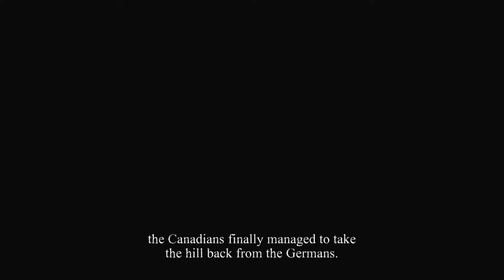Valiant Hearts: The Great War (Xbox One X) (Gameplay Walkthrough - Part 13) The Battle at St. Mihiel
Check out part 13 of my gameplay walkthrough featuring the indie game Valiant Hearts: The Great War! This game released on the Xbox One on June 25th, 2014. It was developed by Ubisoft Montpellier and published by Ubisoft.

In this video, Karl and Anna get caught by the German Army and are separated, while Freddie joins the Battle of Vimy Ridge.

Valiant Hearts: The Great War is a puzzle adventure game that is set around the events of World War I and follows the journey of four characters who help a young German soldier find his love. This is a story that revolves around various themes such as survival, sacrifice and friendship. The four characters that this game follows: Karl, Emile, Freddie and Anna all have a different background, however, the plot eventually intertwines all of their tales into one. Karl, who is of German descent, gets deported by France and is separated from his wife Marie and their son Victor. Emile, who is Marie's father also gets called to war to fight for France. Emile eventually meets Freddie who is an American that volunteered to join the French Army. Soon after, Emile and Freddie meet Anna, who is a Belgian veterinary student that volunteers as a battlefield nurse. Emile, Freddie and Anna all end up working together to save Karl and reunite him with his family.

This is is a side-scrolling, puzzle-based, adventure game where the player gets to control each of the four characters who each have different tasks and abilities. Emile has a shovel which allows him to dig through soft ground, Freddie can cut barbed wire and Anna can treat other characters' injuries (which involve time-based button presses). The game comprises of four chapters that are split into several sections and each section provides a different objective that has to be completed in order to progress. Some of the objectives revolve around obtaining certain items to progress and others are puzzles that require a decent level of thought and problem-solving. Some of the sections also revolve around stealth, rhythmic car chases that are set to songs from the classical genre and survival sections that involve surviving heavy gun and missile fire.

Timestamps:

0:00 - Karl and Anna (Caught and Separated)
0:45 - Karl (Acquiring a German Uniform)
3:10 - Karl (Acquiring a German Helmet)
5:40 - Karl (Hoisting the German Flag)
6:30 - Karl (Searching for the Code to the Armory)
8:05 - Karl (Pushing Back the French Army)
10:22 - Karl (Acquiring the Gas Masks and Advancing Through the Gas)
13:45 - Freddie (Joining the Battle of Vimy Ridge)
15:30 - Freddie (Destroying the Cannons)
17:00 - Freddie (Destroying the Final Cannon)
19:30 - Freddie (Advancing with the Tank)
20:30 - Freddie (Destroying the Turret)
22:15 - Freddie (Pushing Back the German Army)